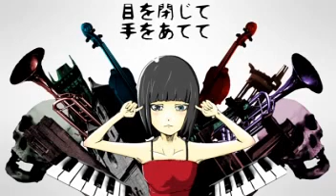『骸骨楽団とリリア / Gaikotsu Gakudan to Riria』 灯油/Touyuu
It's Touyuu!! The girly yet manly sounding singer~~
This is really good t me i love how you can hear both his high and low voice in UNISON!!!